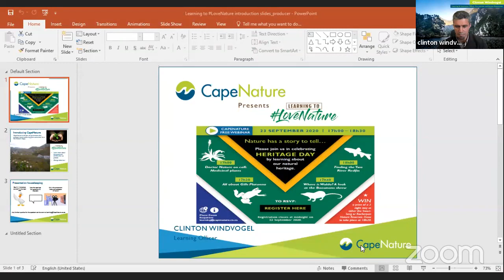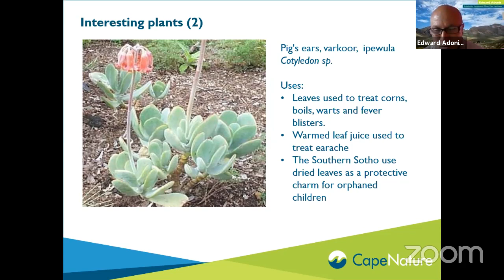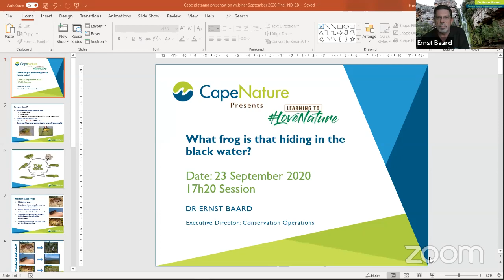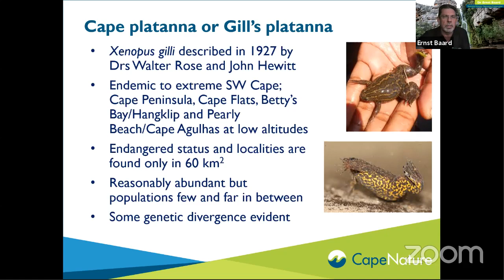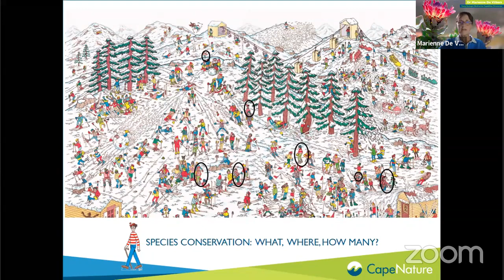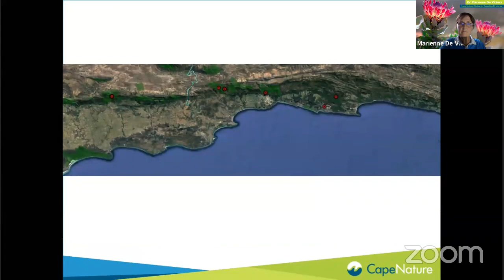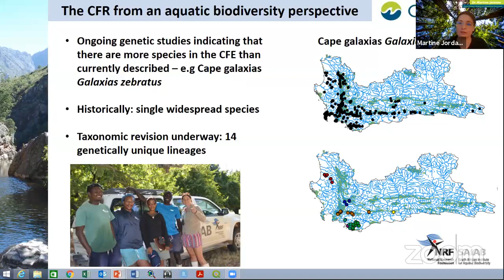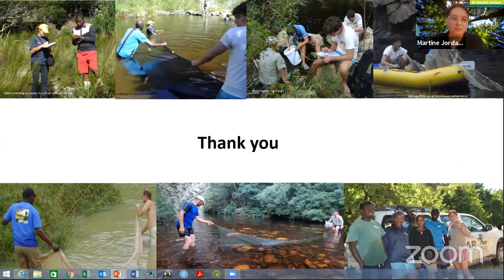CapeNature presents Learning to LoveNature Heritage Day